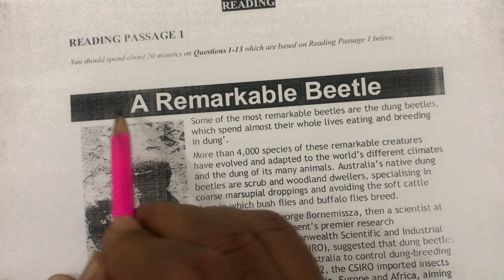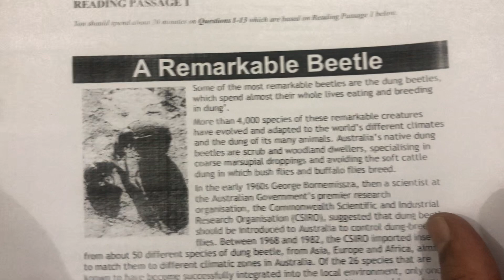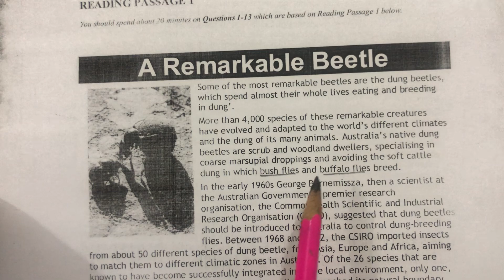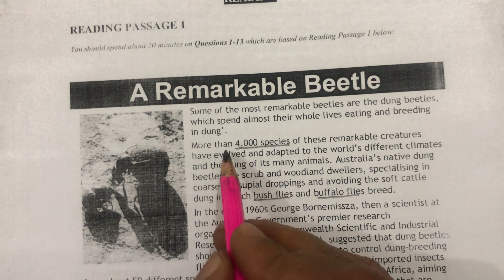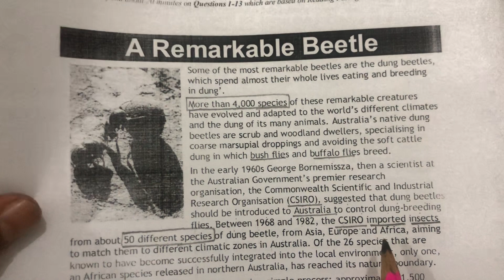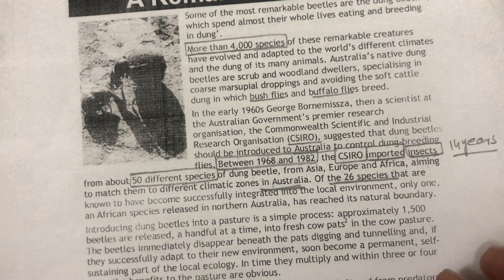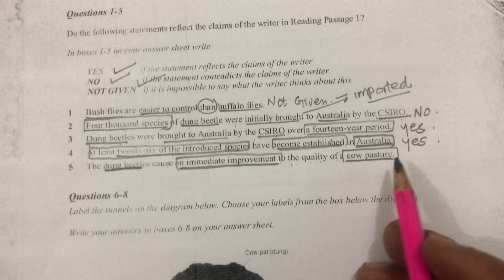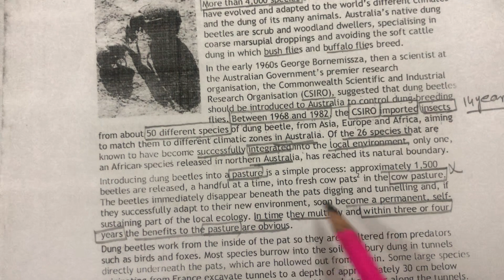Ielts read true false not given |A Remarkable Beetle